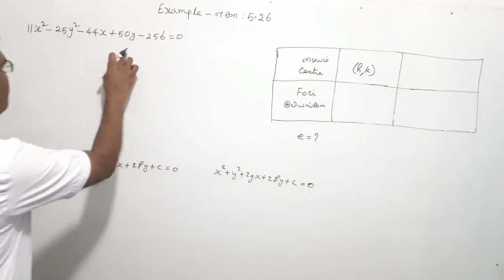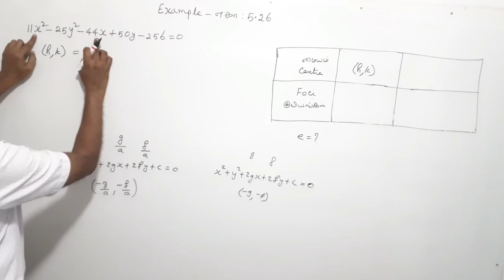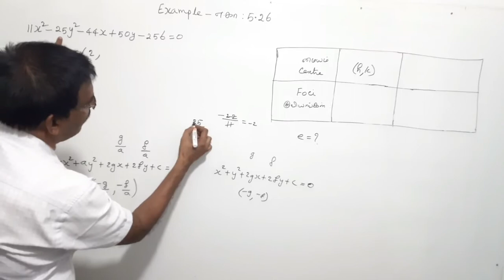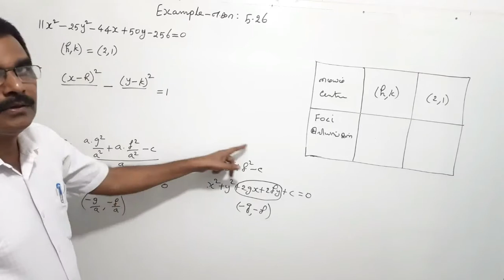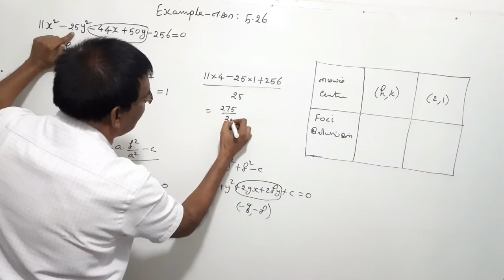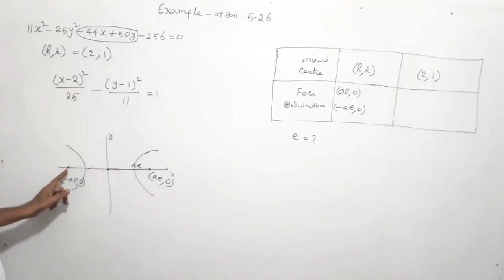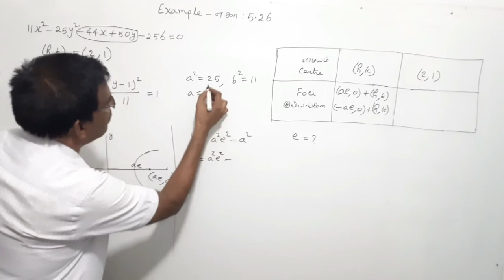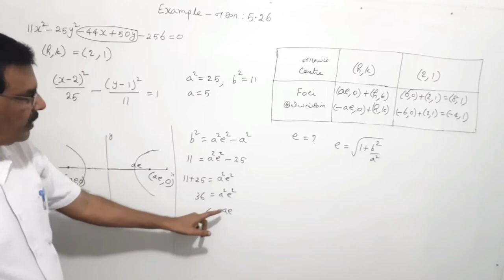TN New Syllabus/12th Maths/Chapter-5/Example-5.26/Video-74